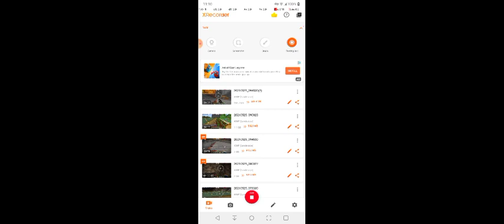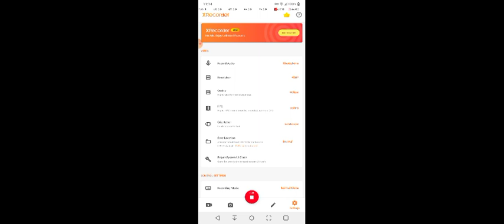NexusCraft: S1: Ep 080.2: Designing my 3rd Branch Mine (1.16.x)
Hello there, welcome to my Vanilla Minecraft Let's Play Single Player Survival Series; which I have named NexusCraft.

Remember to leave a like, remember to leave a Comment, as-well-as remember to subscribe (if you are not already subscribed), in addition to setting your Notifications to "All" through clicking upon that Bell Icon beside the "Subscribed" button.

Minecraft: Raw Gameplay Footage 🎮📹🎞️, SSP; Survival Single Player, Let's Play Series, Survival Mode, Achievements Enabled, NexusCraft, Minecraft Bedrock Edition, Cheats Disabled, Hard Mode, Blue NEXUS Gaming